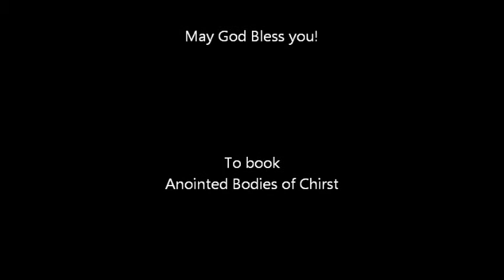ABoC2014DVDgift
Anointed Bodies of Christ ministering at the Annual Legislative Conference (ALC) Gospel Extravaganza in Washington D. C. on September 25, 2014.  A Special thanks to Congressman Bennie Thompson for the opportunity to represent the great state of Mississippi and Carrie Parker-Small for allowing God to work a good work in her!   God Bless us all!